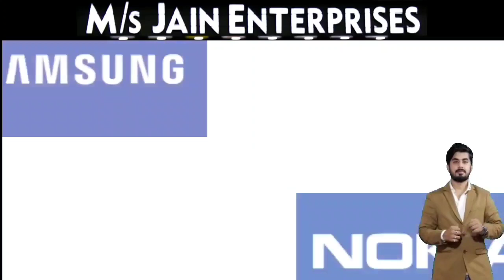15 June 2022